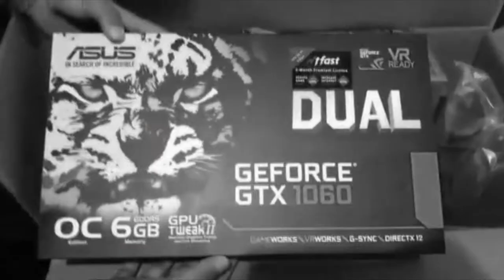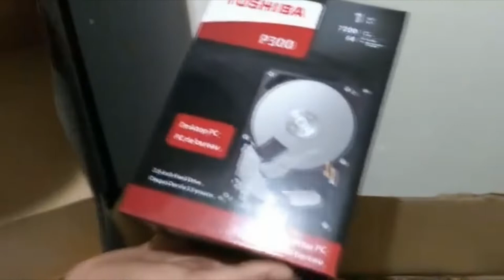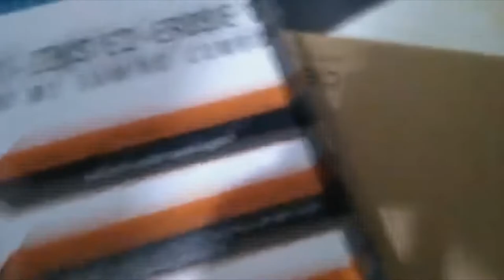Unboxing: Pc Gamer Completo Pichau Gaming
▬▬▬▬▬▬▬▬▬▬▬▬ஜ۩۞۩ஜ▬▬▬▬▬▬▬▬▬▬▬▬▬
▁ ▂ ▃ ▄ ▅ ▆ LEIA A DESCRIÇÃO DO VÍDEO ▆ ▅ ▄ ▃ ▂ ▁
▬▬▬▬▬▬▬▬▬▬▬▬ஜ۩۞۩ஜ▬▬▬▬▬▬▬▬▬▬▬▬▬
📌 Tudo o que um sonho precisa para ser realizado é alguém que acredite que ele possa ser realizado.

       🌎 COMPARTILHE.
       💬 COMENTE.

📌 Informações do vídeo:

Este Foi um Vídeo de Umboxing no qual eu mostro a compra de um pc gamer na pichau juntamente a um monitor e um kit teclado mouse e fone.

📌 Meu PC:
Processador ^ Ryzen 5 2400g
Placa de Vídeo ^1060 6gb Asus
Placa Mãe ^ ASRock b-320
Memória Ram ^ T-Force Delta 8 gb
Fonte ^ Kcas 500w PFC Ativo
HD ^ 1 Tera Toshiba
Gabinete ^ Pichau Magpie II

📌 Média de FPS :  270 fps csgo